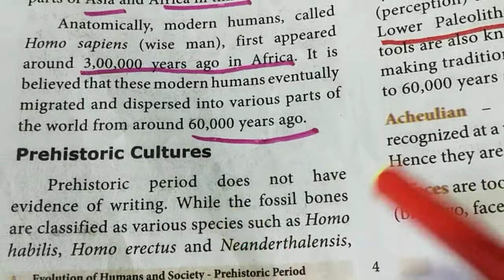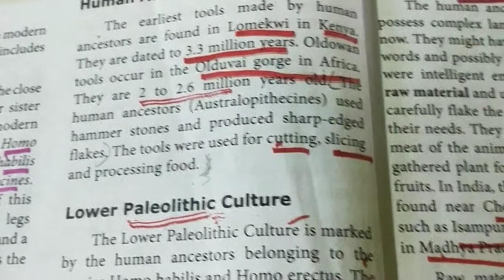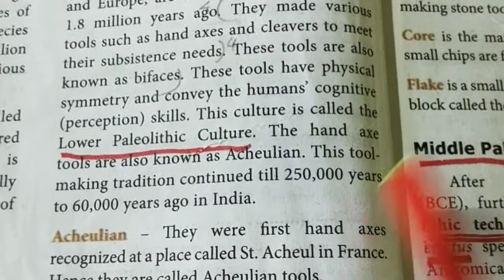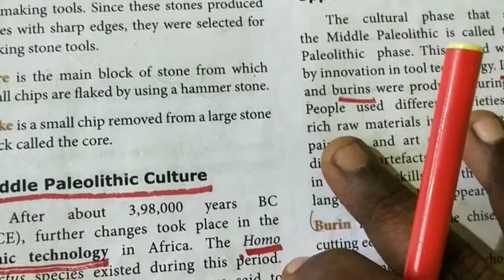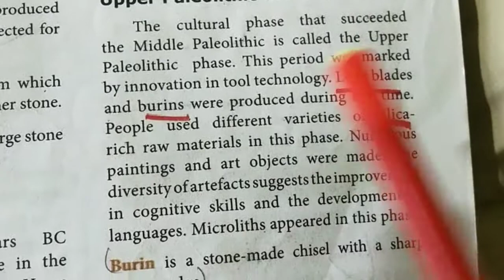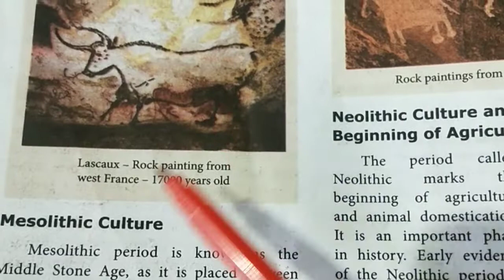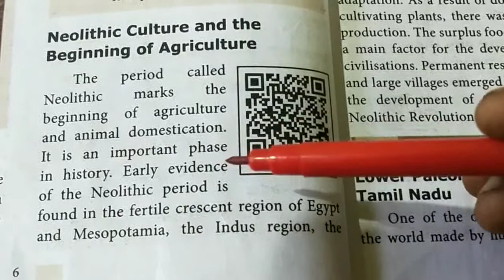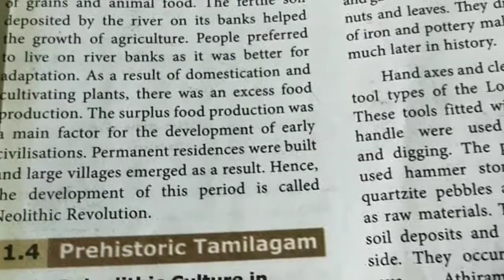9th History unit-1|PriHistoric Culture.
In this video I explained about the prehistoric culture like lower Paleolithic, middle Paleolithic, upper Paleolithic, Mesolithic and Neolithic...

keep supporting..